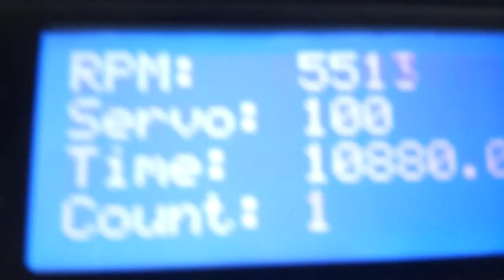Outrunner BLDC Motor Spindle AL cutting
AL Cutting - BLDC Motor Spindle
- BLDC motor: Out runner 890KV
- ESC : 80A
- ESC power : 12V DC from SMPS(10A)
- Endmill : 3mm 1 Flute Carbide for AL
- RPM : 6,000RPM
- XY Feed Rate: 120mm/min
- Z FeedRate: 30mm/min
- Material : AL 50xx 1.5T (1.5mm thickness)